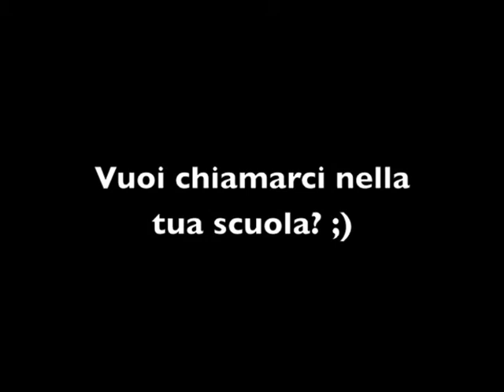Dance with Double struggle workshops.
Trailer dello stage organizzato da Goodlife dance school con DOUBLE STRUGGLE CREW svolto press la Palestra Filgud di Settimo Torinese il 4 marzo 2012.